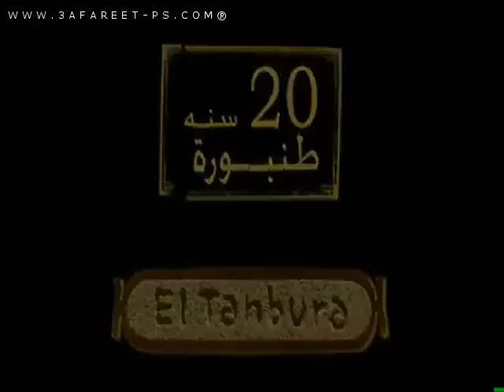البمبوطيه لفرقه الطنوره البورسعيديه.flv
بورسعيدى بمبوطى